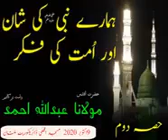Bayan by molana Abdullah Ahmad Sb Part 2